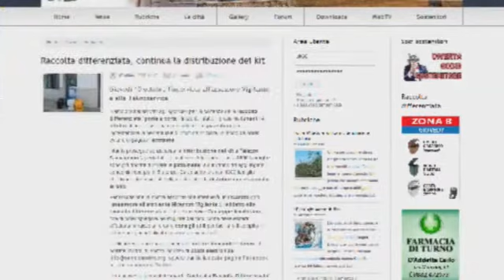TG San Nicandro, edizione del 20 febbraio 2017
Nuovo appuntamento con l'informazione locale di TG San Nicandro.

In studio: Giusy Di Lella
Riprese: Raffaele Sassano
Regia: Vincenzo Giagnorio